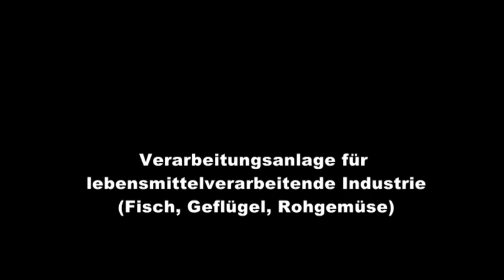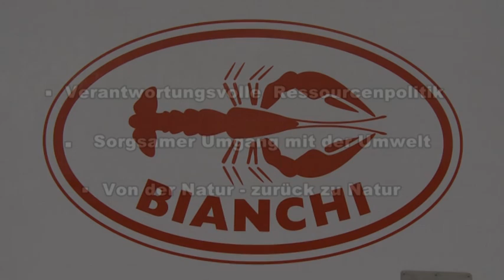Fisch Schredder Biogreenline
In der Lebensmittelproduktion gibt es Fehlchargen und es fallen je nach Warengattung Verarbeitungsabfälle an, in der Regel roh und unverpackt. Die Erfassung dieser Abfälle muss in bestehende Arbeitsgänge integriert sein. Die Lösungen des BioGreenLine System Industrie sind denn auch immer auf die kundenspezifischen Verhältnisse zugeschnitten.

Geeignet für Rüstereibetriebe, Fischverarbeiter, Gemüseproduzenten, Lebensmittelhersteller und -Verarbeiter, u.s.w.